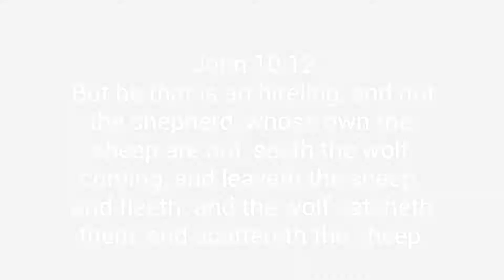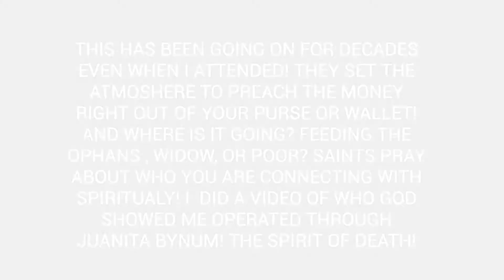GET OUT OF JUANITA BYNUM'S PASTURE SHE IS A HIRELING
My Lord just to know that I was following this folly when it was in Duluth, GA and then in Norcross GA! This is what happens when the sheep follow people and not Jesus! We be caught up into what we think is an anointed vessel and not knowing this vessel is not anointed but full of know how! Know how to work your flesh up to take every dime you have! I have seen them do the $50, $100, $1000 $5000 offering. And because demons are operating through these people. The demons know exactly how have what and how much they have to share it with these hirelings. I pray this woman repents and turns to Jesus while she can! But children of God we have to led by the Spirit of God so we can not be taken by this great deception!
God Bless
Fight the Good Fight of Faith
God Servant Tammy Carter